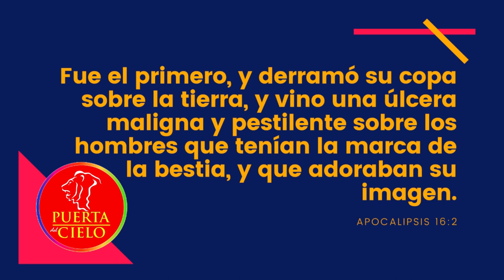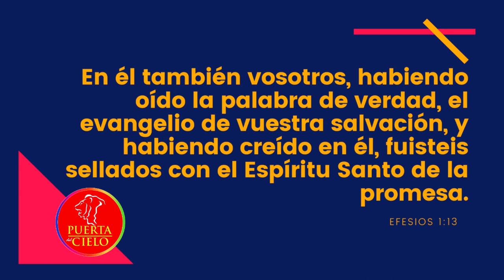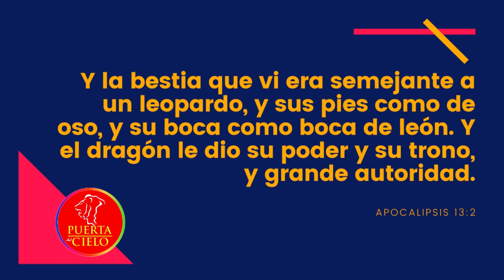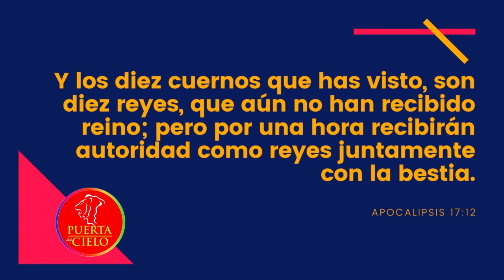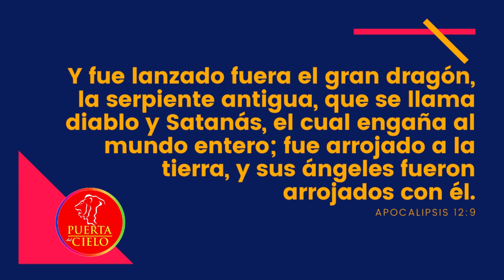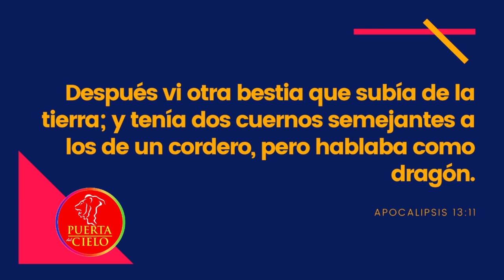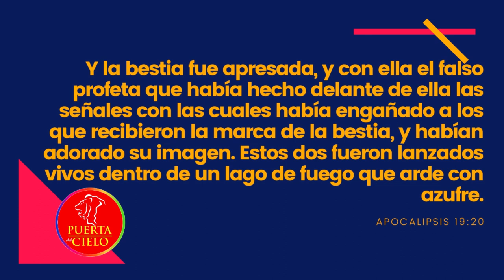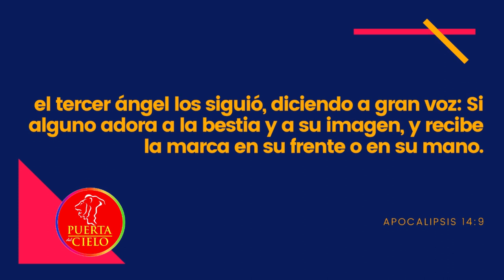Pastor Milton Valle - Las Siete Copas